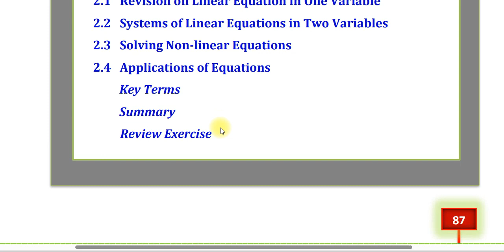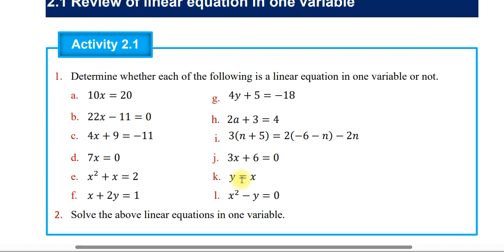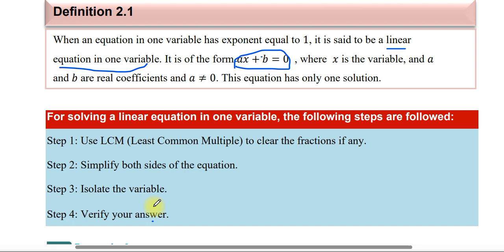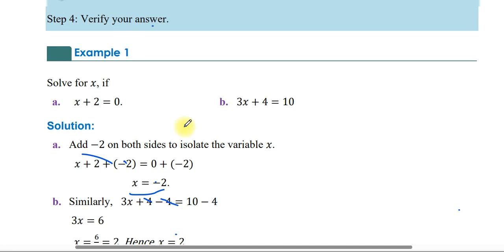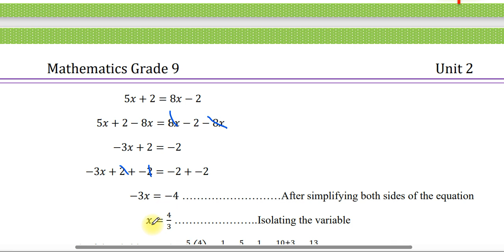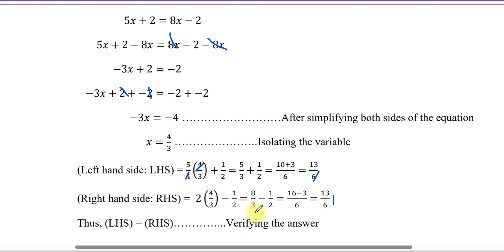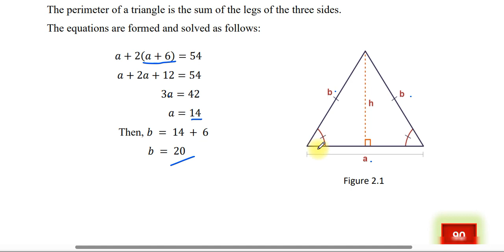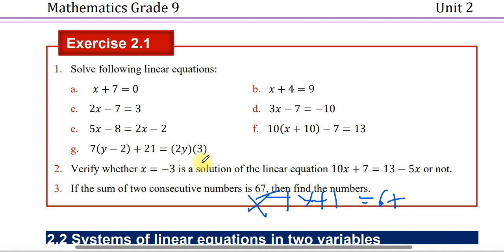Grade 9 mathematics unit 2 part 1 | Solving Equations